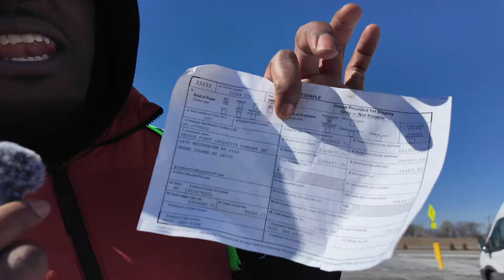Step-by-Step Guide: Starting a Truck Company with Amazon. See How Easy It Can Be